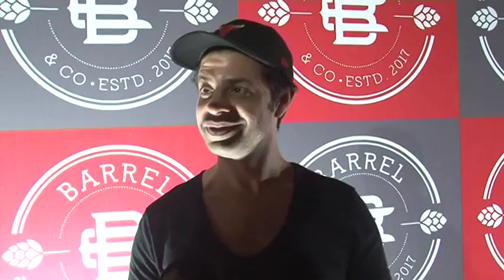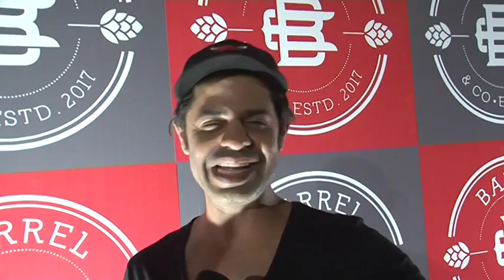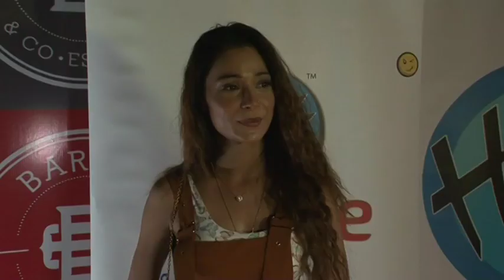होली पर फ़िल्मी सितारों की अपनी पसंद देखिये HOLI SPL INTERVIEW ,मोनालिशा सारा खान